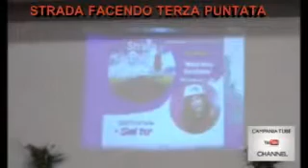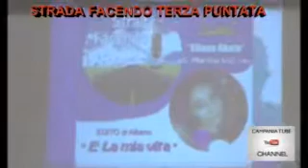STRADA FACENDO TERZA PUNTATA 20 OTTOBRE 2013 3.mp4